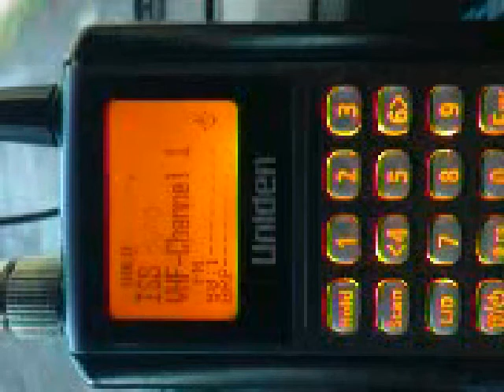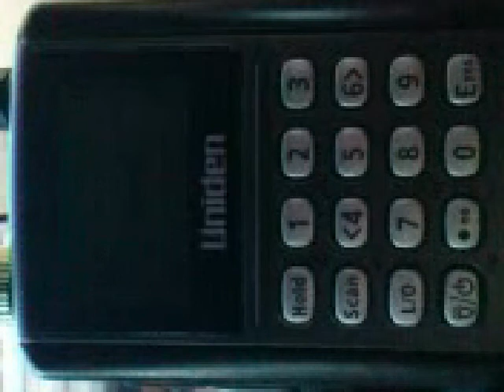ISS Audio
My first audio from the ISS using a Uniden 3500xlt with external magmount antenna. Heard at 07:45 UTC 19/12/08 near Camberly Surrey UK on 143.6250mhz which is VHF-channel 1. The audio is broken and scratchy at times but some is also very clear. I don't speak Russian so don't know what is being said and it only lasted around 5 minutes.